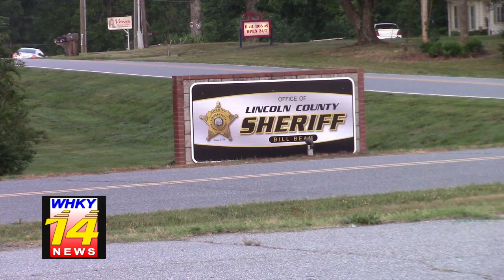Woman Charged In Case In Which Items Were Stolen & Pawned